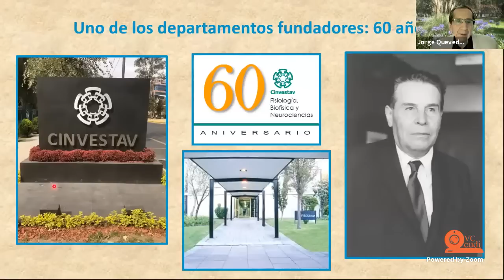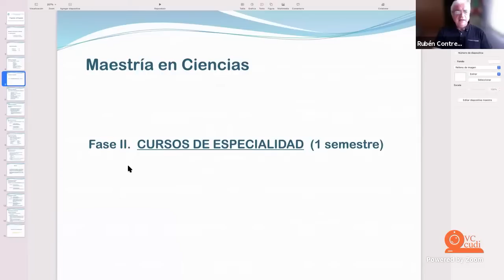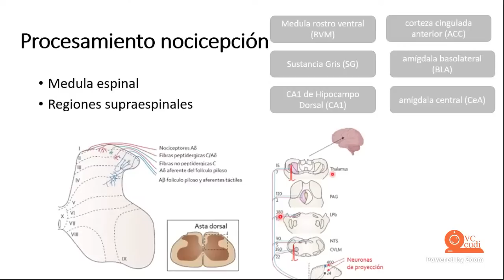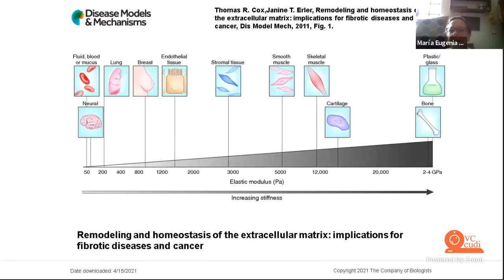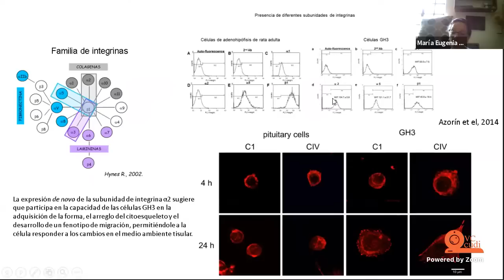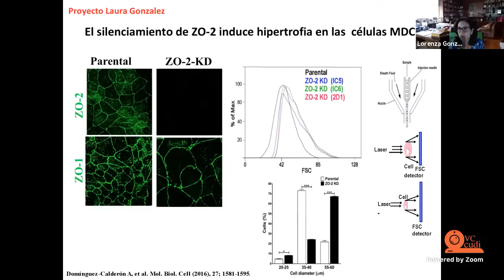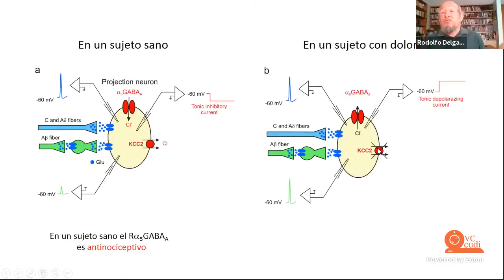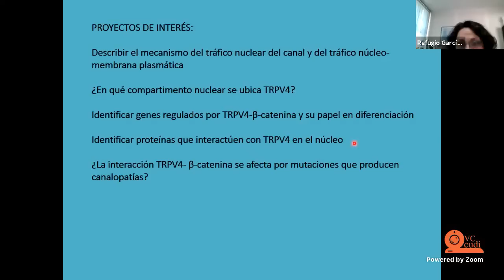Biocinves 2021 "Fisiología, Biofísica y Neurociencias"